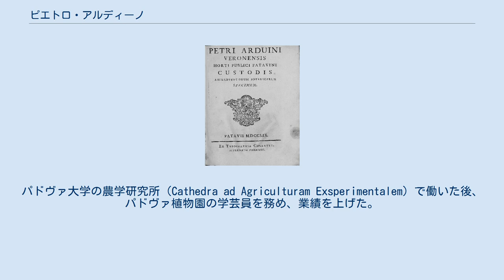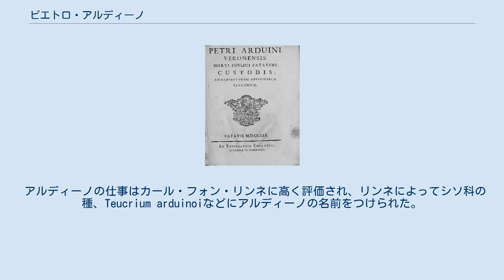ピエトロ・アルディーノ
Pietro Arduino ピエトロ・アルディーノ（Pietro Arduino、1728年7月18日 - 1805年4月13日）は、イタリアの農学者、植物学者、博物学者である。
 現在のヴェネト州ヴェローナ県のカプリーノ・ヴェロネーゼで生まれた。
ヴェローナに住むフランスの植物学者、ジャン＝フランソワ・セギエに学び、マッフェイ侯爵、シピオーネ（Francesco Scipione, marchese di Maffei）の屋敷で働いた。
セギエの推薦でパドヴァ植物園長のジュリオ・ポンテデーラ（Giulio Pontedera）に紹介された。
パドヴァ大学の農学研究所（Cathedra ad Agriculturam Exsperimentalem）で働いた後、パドヴァ植物園の学芸員を務め、業績を上げた。
 著書にパドヴァ植物園で栽培されていた12の植物を図とともに記述した"Animadversionum botanicarum specimen"と20以上の新種、希少植物を記述した"Memorie di osservazioni e di sperienze sopra la cultura e gli usi di varie plante"がある。
 アルディーノの仕事はカール・フォン・リンネに高く評価され、リンネによってシソ科の種、Teucrium arduinoiなどにアルディーノの名前をつけられた。
 兄に有名な地理学者、ジョヴァンニ・アルディーノがいる。
 Ard.は、植物の学名で命名者を示す場合にピエトロ・アルディーノを示すのに使われる。